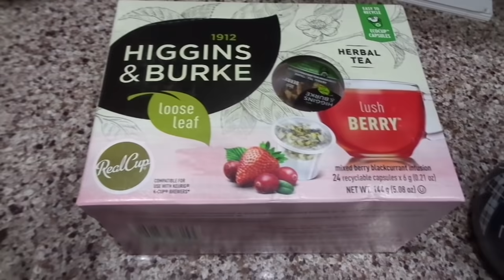September 29- Bobtober 7, 2021:Meet up info & Vlog!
Meet Up Info:
Saturday 10/16 11am-1pm
PiperMae 228 S Main St Fort Atkinson, WI

*Moto Jacket
*Ponte Pants
*Sage blazer
*Good American Always Fit
Cole Hann Tennies

*notes a link where I will make some a little bit if you use it